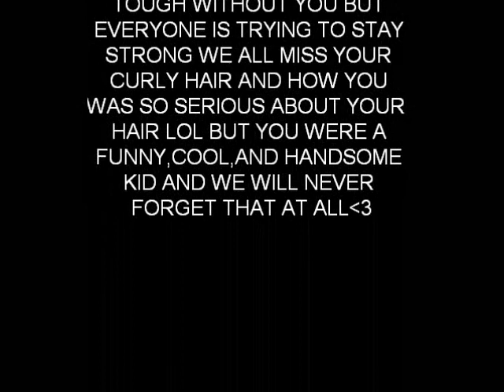R.I.P. KYLE SCHMIDT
WE ALL LOVED YOU KYLE 3